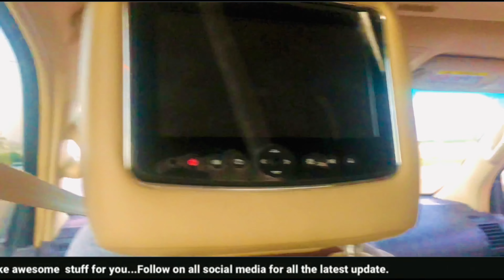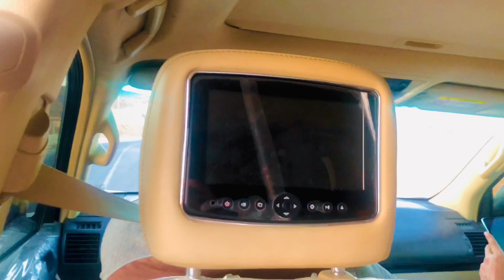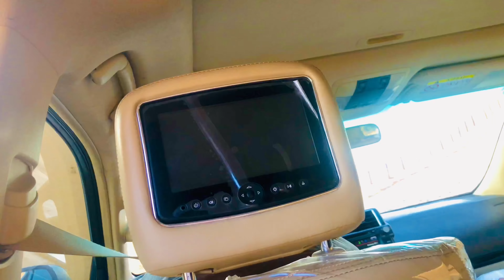oman beach,how to go oman mughsail beach at salalahমারনিফ গুহা ও ব্লো-হোল দেখলে আপনি অবাক হয়ে যাবেন!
আজকের ভিডিওতে  RAJIB4U মাধ্যমে আপনারা দেখবেন
oman beach,how to go oman mughsail beach at salalah
মারনিফ গুহা ও ব্লো-হোল দেখলে আপনি অবাক হয়ে যাবেন!
ওমান প্রবাসিদের একবার হলেও মোঘসেল যাওয়া উচিত!
রহস্যময় গর্ত বা গুহার কথা অনেক ওমান প্রবাসী জানে না!
the most honest advice about getting rich,
কিভাবে ধনী হওয়া যায়,
বেশিরভাগ প্রবাসী এগুলো জানে না
তাই সারা জিবন গরিব থেকে যায়!
বিদেশে অল্প সময়ে ধনী হবেন যেভাবে
প্রবাসীদের পাসপোর্ট সংশোধন ,how to apply for passport correction,
এজেন্সী বা মিডিয়া ছাড়া নিজে নিজে পাসপোর্ট সংশোধন করুন,  how to get oman visit visa,ওমান প্রবাসীরা কিভাবে ফ্যামিলি ভিজিট ভিসা আবেদন করবেন?
oman family visa rules 2022,ওমান প্রবাসীরা কিভাবে ফ্যামিলি ভিজিট ভিসা দিয়ে বউ নিয়ে আসবেন?
এজেন্সী বা মিডিয়া ছাড়া নিজে নিজে ভিজিট ভিসা বের করুন!
ভিজিট ভিসার খরচ ও মেয়াদ কতদিন জানতে ভিডিওটি দেখুন!
ওমান প্রবাসীদের জন্য গুরুত্বপূর্ণ তথ্য। Labor card pin deadline extended, oman important news update,noc oman,contact of work oman,
ওমানের আজকের নতুন খবর, Oman NOC, latest Updates.,
how to Oman job change without NOC tips? ওমানের খবর, ওমানের আজকের নতুন খবর, ওমানের আজকের নিউজ,
ওমান প্রবাসী নিউজ, ওমান এ তালাবাত।
Bangla Talkshow এর মাধ্যমে  Probash Kotha,প্রবাস কথা talabat delivery? এর প্রবাস তথ্যকেন্দ্র, Probash Tottho Kendro
এইসব এর  how to,probash time bulletin,বাংলার প্রবাস জীবন,প্রবাসের আজকের খবর জানাবো আপনাদের।
oman probashi news,ওমানের বাংলা খবর,ওমানের খবর,ওমান প্রবাসীদের খবর,ওমানের নিউজ,প্রবাস টাইম,প্রবাসের সংবাদ,প্রবাসের খবর,প্রবাস নিউজ,
ইত্যাদি নিয়ে আলোচনা করবো, probas time,Probash time news,প্রবাস টাইম বুলেটিন,প্রবাস টাইম নিউজ,
oman news,omaner news,corona update,probashi news,probasher news,
ড্রাইভার ভিসা,oman visa,bd news,oman news today,
oman flight news today,
today oman visa news,
oman latest news today,
times of oman news today,
oman new news,
oman visa price,
omani riyal,
oman muscat news,
oman open flights,
oman visa open,
oman,muscat,
oman visa.open,
gamca,ওমানের খবর আজকের,exclusive।

viral,
successfull,
how to get rich,
money,
earn money,
online,
how to earn money,
jibon somossar somadhan,
warren buffett,
OMAN NOC LATEST NEWS,
NOC_OMAN,
oman news today,
today oman visa news,o
man latest news today,
oman new news,
oman visa price,
omani riyal,
oman muscat news,
oman open flights,
oman visa open,
oman,
muscat,
oman visa.
open,
gamca,
RAJIB4U,
how to noc,
Rop,
Oman,
oman bangladesh,
oman pravasi,

কি কি বিষয়ে আলোচনা করা হয়েছেঃ-

এজেন্সী বা মিডিয়া ছাড়া নিজে নিজে পাসপোর্ট সংশোধন করুন
ওমান প্রবাসীদের জন্য গুরুত্বপূর্ণ তথ্য।how to get oman visit visa,ওমান প্রবাসীরা কিভাবে ফ্যামিলি ভিজিট ভিসা আবেদন করবেন?
oman family visa rules 2022

১,contact of work oman,
২,NOC OMAN
৩, অবশেষে ওমানে কার্যকর হল NOC!
কি কি উপায়ে NOC সুবিধা পেতে পারেন?
NOC ভূয়া নাকি সঠিক?
কীভাবে NOC সুফল পাবেন?
NOC এর কারণে কী কী অসুবিধায় পড়তে পারেন!

Footage Credit: RAJIB4U

"RAJIB4U" is the Most Reliable youtube Channal and  Online content creator in the World, In search of light with goodness.

RAJIB4U has the sole rights of all contents and it does not give permission to any business entity or individual to use these contents except ‍RAJIB4U.

This Channel is the Based on Technology Travel Food Vloging Migrant News and Current Affairs. The uploaded all contents are Made by me. Also Sometimes We are using some Third-Party materials where we have the specific authorization and permission to use this on YouTube.

- RAJIB4U